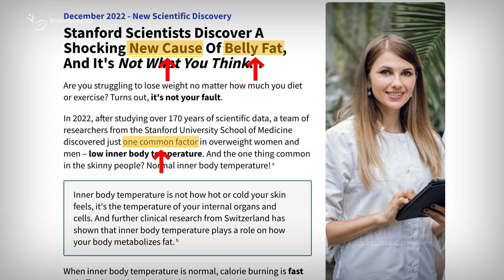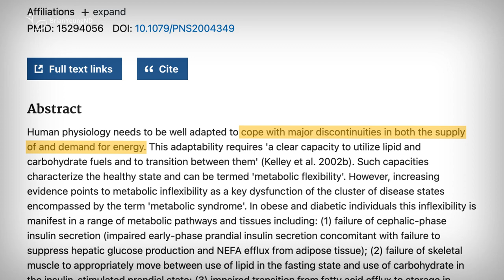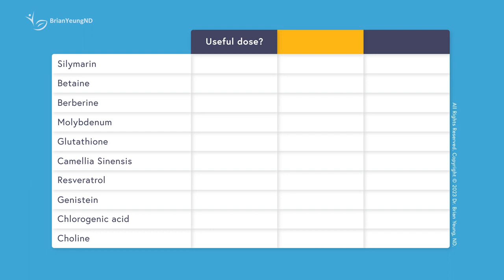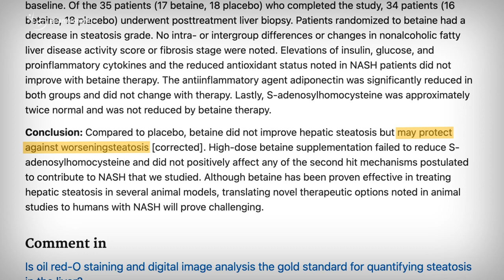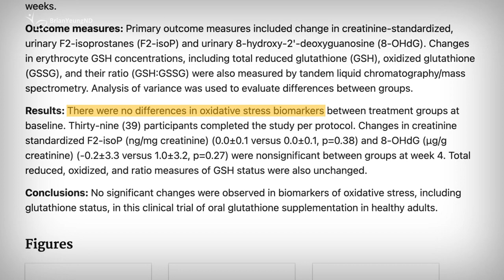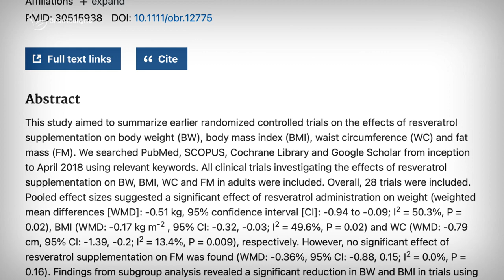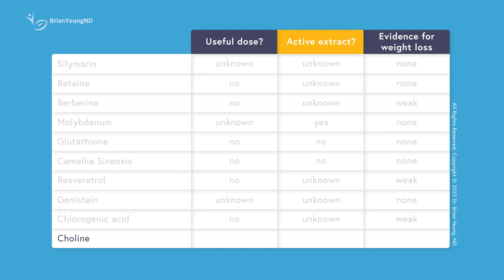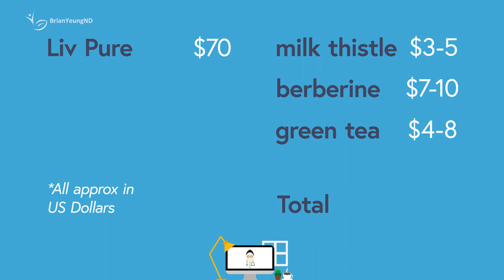LIV PURE - ((🚫⚠️THE TRUTH!!⚠️🚫)) - Liv Pure Review - Liv Pure Reviews - Liv Pure Supplement 2023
See first comment

Discover the truth about Liv Pure! We unveil the misleading claims of this weight loss supplement that claims it targets compromised liver function as the culprit behind belly fat. Get the facts and learn why it falls short in delivering real results.

✅What is the Liv Pure Supplement?
Based on independent reviews, the utilization of Liv Pure supplement has demonstrated the potential for significant weight loss and noticeable improvements in liver health. Each tablet comprises a blend of entirely natural ingredients that collaborate to rectify liver damage, a culprit often responsible for weight gain.

For those seeking an innovative weight loss supplement in Australia, Liv Pure stands out as a comprehensive nutritional solution, deriving its power from exceptionally effective natural components. Consistent daily usage can help stimulate your body's fat-burning mechanisms.

Expert insights indicate that the ingredients within this product encourage the liver to operate more efficiently in burning fat. This translates to effortless weight loss and an enhancement in overall liver health. The beauty of Liv Pure lies in its lack of risk for chemical dependency, and you may start witnessing results in just a matter of a few months.

Furthermore, Liv Pure maintains rigorous oversight of its production facilities, ensuring a commitment to cleanliness and sanitation, thereby guaranteeing the creation of the highest-quality supplement.

✅How does Liv Pure Function for Weight Loss?
The relentless accumulation of belly fat is often the underlying cause of weight gain, and Liv Pure Australia takes a comprehensive approach by targeting this issue at its core. It achieves this by promoting fat burning and enhancing hepatic lipid oxidation, which are essential processes in weight management. This supplement is comprised of two distinct complexes: a fat-burning complex and a liver-purification complex, both of which harness the power of all-natural ingredients to facilitate the weight loss journey.

Furthermore, using Liv Pure is not only beneficial for weight loss but also promotes optimal liver health. The liver plays a pivotal role in breaking down fat stores and determining whether the nutrients from the food you consume are utilized for energy or stored as fat. When the liver operates efficiently, the body becomes significantly more proficient at burning fat.

Liv Pure pills are designed to boost metabolism, reduce hunger, and increase energy levels. This results in having more vitality throughout the day, consuming fewer calories, and burning more of them. The effectiveness of this supplement is substantiated by studies on the ingredients contained in its formula. Importantly, Liv Pure contains no artificial additives or impurities, making it a safe and suitable choice for human consumption.

✅What are the Advantages of Liv Pure Pills?
●    The Liv Pure pills improve fat burning by raising the body's metabolic rate. It helps you burn more calories even at rest.
●    Being an appetite suppressant, LivPure helps you eat less by controlling your hunger levels.
●    It powers you through workouts and helps maintain daily activity with increased energy levels.
●    These pills support cleansing and regeneration. The formula is useful for enhancing liver's effectiveness.
●    It contains only the highest-quality, all-natural ingredients. The formula enhances liver's health and efficiency as a result of the thorough cleansing process.
●    There’s no synthetic additives, including fillers or stimulants.
●    If you're not completely happy with the purchase, you can seek your money back.
●    The product accommodates people of all ages, sizes, and shapes.
●    It also boosts your emotional and mental well-being. Benefits like reduced blood pressure are a must.
●    Being rich in strong antioxidants, it is capable of lowering the body's oxidative stress levels.
●    It helps you feel more at peace on the inside. Its use is simple to grasp and operate.

See first comment